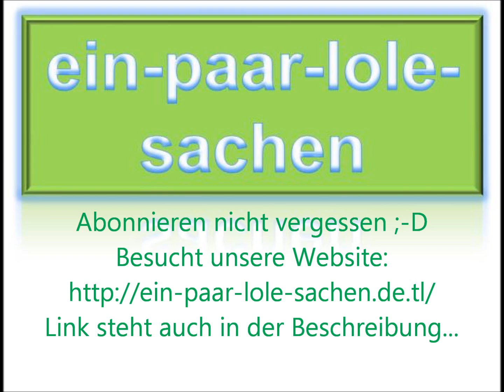Ai se te pego Michel Telo (Offical Video)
Hy Leute ;-D

Das hier ist das officale Video von Michel Telo mit dem Song Ai se te pego

Viel Spaß beim anhören und anschauen...

Und noch eine Frage:
Weiß einer vielleicht was passiert wenn die Gema dieses Video sperrrt???
Muss ich dann Geld zahlen oder wird nur mein Kanal gelöscht???
Bitte in den Kommentaren schreiben...